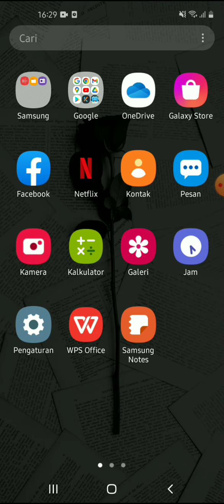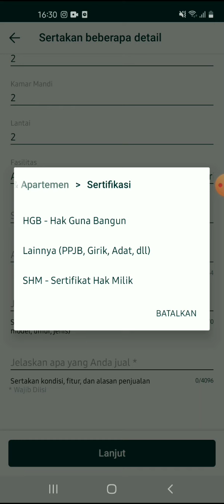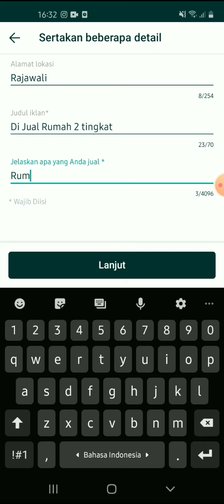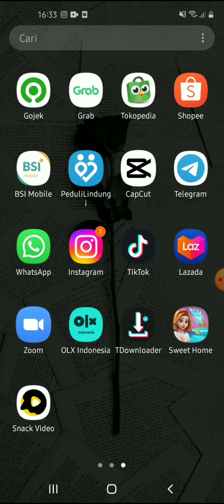Cara Iklan Rumah di Olx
Hallo bos bis dalam video ini otong bakal sharing ke Bos Bis semua,   Cara Iklan Rumah di Olx,  bagi bos bis yang belum tau yuk simak videonya dan jangan di skip ya biar paham, mudah mudahan bermanfaat :)